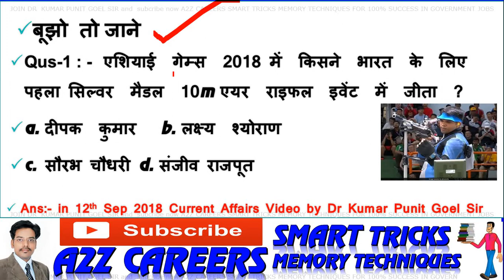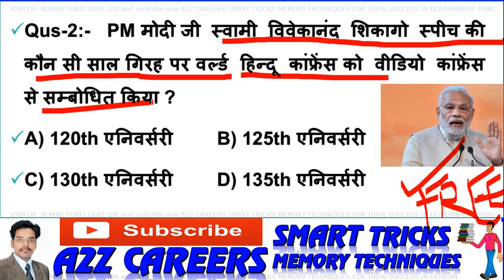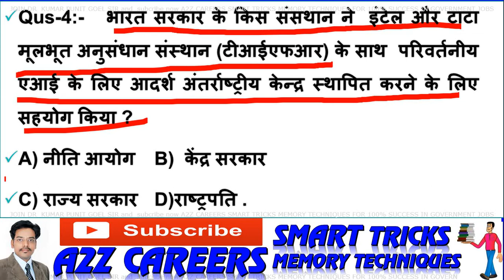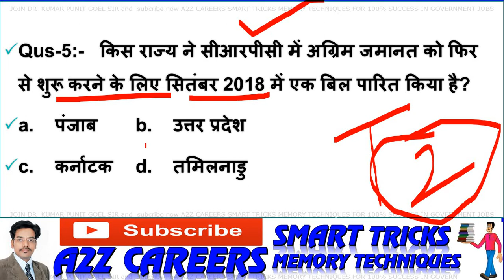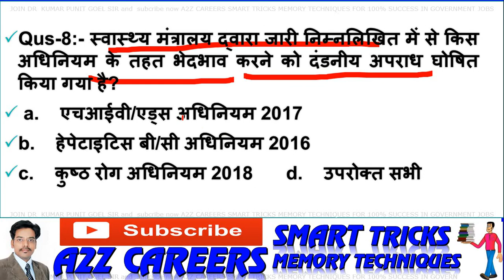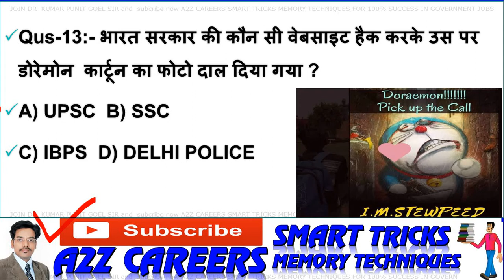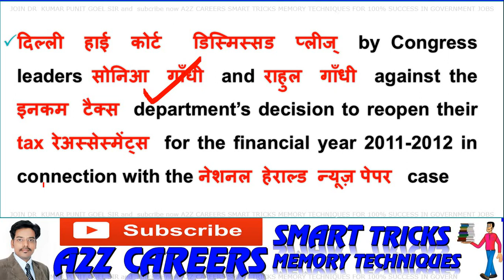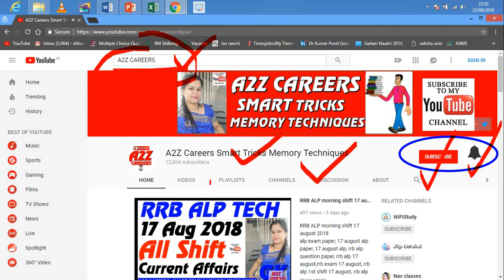A2Z Careers#44| 12 September 2018 Current Affairs | Daily Current Affairs | Current Affairs In Hindi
A2Z Careers Smart Tricks Memory Techniques to remember Gk In Hindi | अपनी मेमोरी में हमेशा के लिए बिठाएँ is very interesting topic and it develop your memory into  super brain GK PAPER for IAS PCS SSC CGL BANK PO CLERK DMRC and for all competitive exams. This is a part of GK questions. There is a unique technique to memorize these questions permanently.

Thank you for your overwhelming response. I hope we will share the best techniques to crack competitive EXAMINATIONS government jobs. We are starting current affairs series also every week so be in touch with our youtube channel and saubscribe now
Video by Memory Guru Dr Kumar Punit Goel.